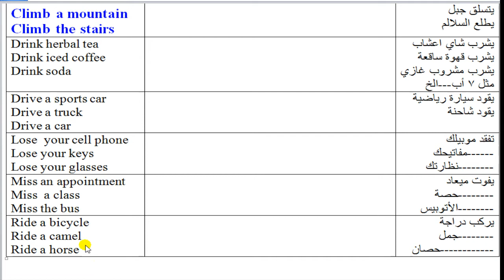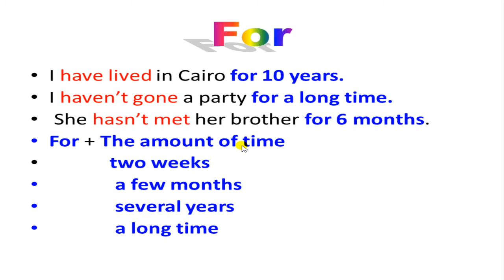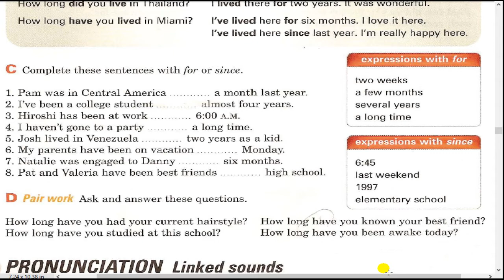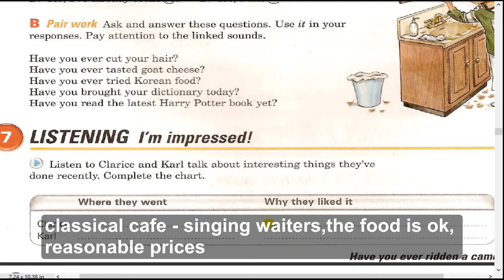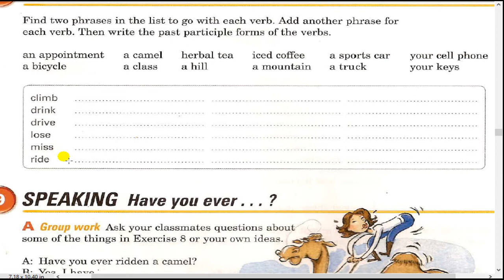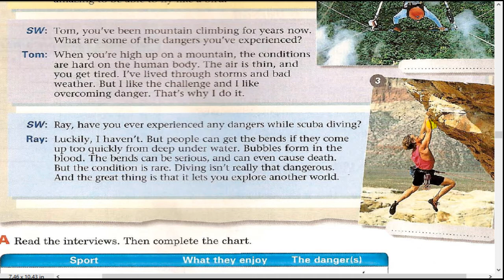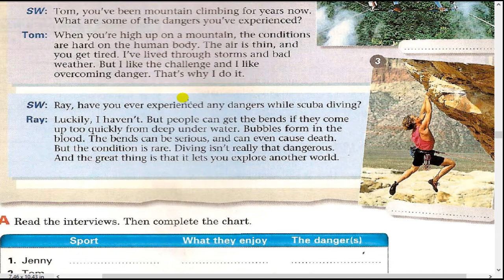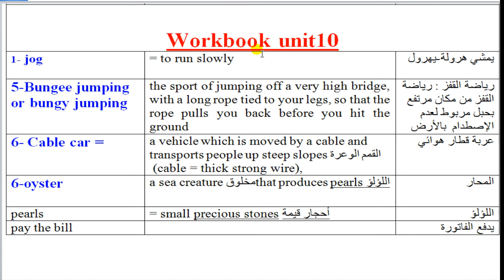شرح interchange 1 unit 10 part 2 شرح كورس الجامعة الامريكية إنجليزي مجانا إنترتشينج1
كورس انجليزي - يتضمن هذا الفيديو ترجمة الكلمات + شرح نصف الوحدة العاشرة + for & since
كورس انجليزي كامل للصوتيات للهجة الامريكية بالإضافة 12 مستوي بقوائم التشغيل شرح سلسلة انترتشينج العملاقة التابعة لجامعة كامبريدج فيديو للأستاذ/ أحمد عبد الغني عبد العلي جاد الكريم علي رابط قناة English4Arabs التالي
يمكنك شراء الكتب من اقرب مكتبة لمنزلك علي مستوي العالم بكتابة اسم الدولة والمدينة في خانة البحث ستجد أقرب الموزعين لسلسلة انترتشينج يمكنك النقر علي المدينة بالخريطة:  ج
لتحميل كتب المعاني والكلمات و الترجمة الخاصة بسلسلة كتب انترتشينج مجانا علي الرابط التالي :
   أنشر رابط القناة  لكل اصدقائك ليجعله الله في ميزان حسناتك كصدقة نشر علم وعمل خيري ومحاربة الجهل. لن يستغرق الامر اكثر من ثانية فقط  انسخ عنوان القناة وارسله لكل اصدقائك . وجزاكم الله جميعا خير .
تعليم اللغة الإنجليزية في أربعة أشهر فقط : يمكن للدارس ان يدرس وحدة كل يومان مما يتيح له مذاكرة سلسلة الإنترتشينج كاملة  و تعلم 12 مستوي في خلال اربعة اشهر